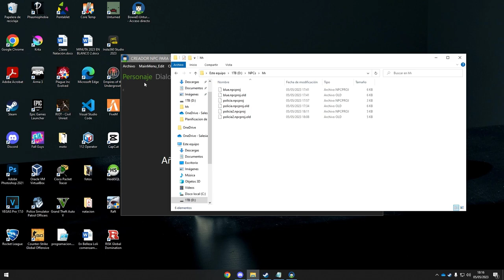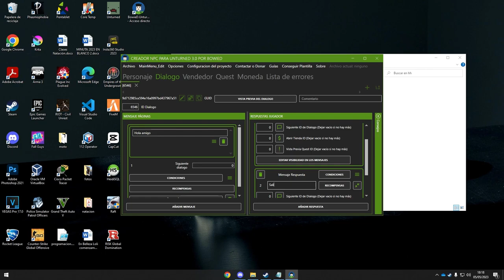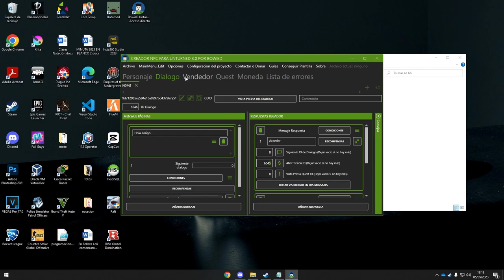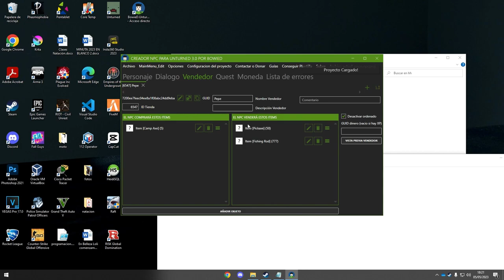Como crear NPCs en Unturned Super sencillo y Rápido | 2023 Tutorial Español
❤ LINKS:
UNETE AL DISCORD DEL SERVIDOR

Codigo[15%]: ZOOMGYT15

[Aqui hablare con vosotros y hare servidores RP]